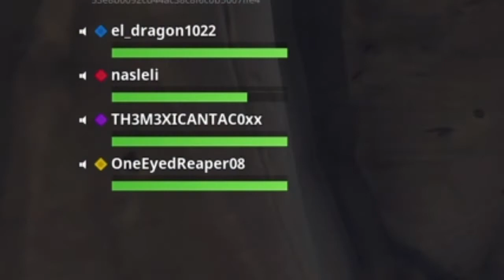Fortnite Giving Us Mental Problems - FORTNITE BATTLE ROYALE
Reuploading this because the last had sound editing issues